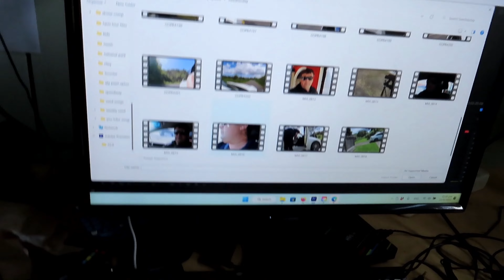Life in New Zealand Daily Vlog #138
In this video you will see: riding the Apollo Air Pro 350w electric scooter, driving in Taranaki, driving on new zealand roads, new zealand countryside, driving country roads, driving new zealand, life at home in the country, family life, daily life at home in New Zealand, what it is like in New Zealand, driving in the rain, driving from taranaki to waikato